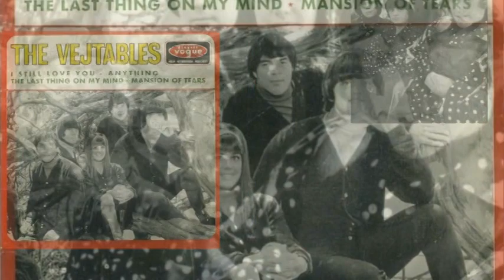The Vejtables Anything